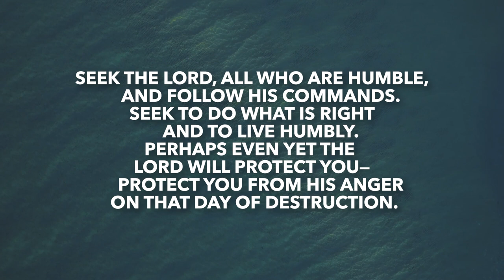Zephaniah 2 | Daily in the Word | Pastor Neil Spencer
Join Pastor Neil Spencer in this episode of Daily in the Word as he dives into the book of Zephaniah chapter 2. Tune in for some powerful insights and encouragement for your day!